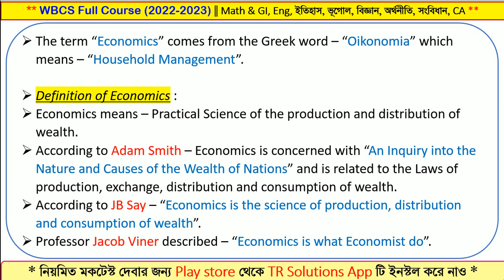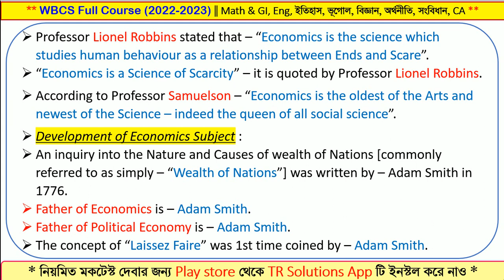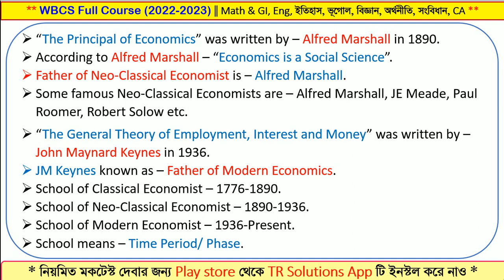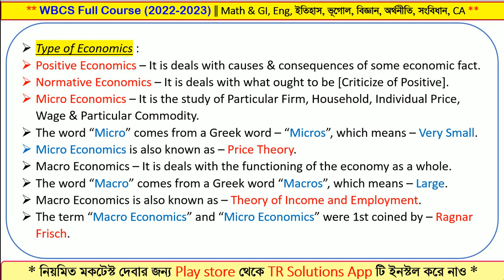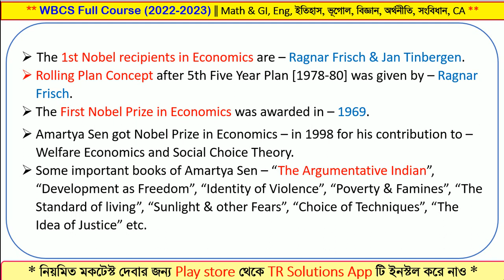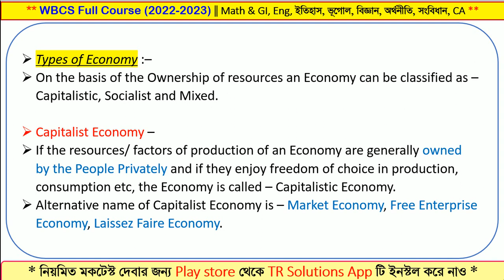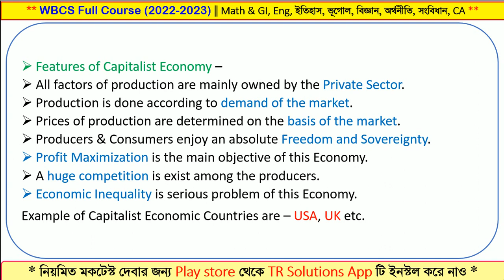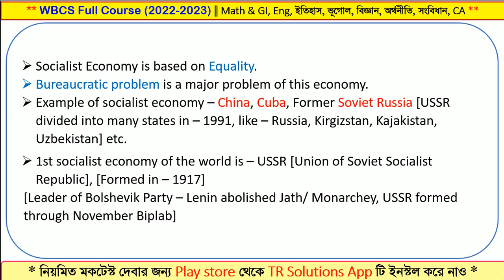ভারতের অর্থনীতি | Introduction of Indian Economy | WBCS Preliminary & Mains | Chapter Wise Class - 1